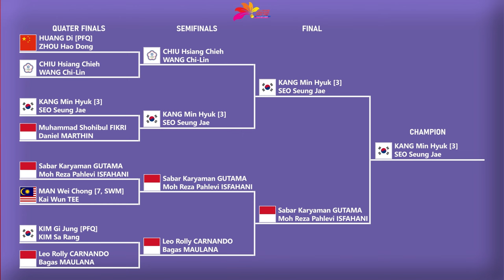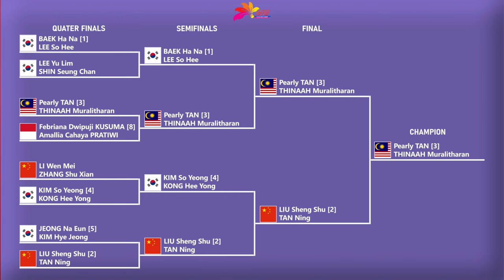Hasil Final Hong Kong Open 2024. 𝗦𝗔𝗕𝗔𝗥/𝗥𝗘𝗭𝗔 𝗥𝗨𝗡𝗡𝗘𝗥 𝗨𝗣..!!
𝗛𝗔𝗦𝗜𝗟 𝗟𝗘𝗡𝗚𝗞𝗔𝗣 𝗙𝗜𝗡𝗔𝗟 𝗛𝗢𝗡𝗚 𝗞𝗢𝗡𝗚 𝗢𝗣𝗘𝗡 𝟮𝟬𝟮𝟰